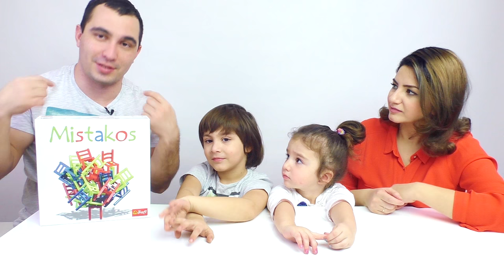💣ЧЕЛЛЕНДЖ ЛОВКАСТЬ РУК МАМА ЖУЛИК ❓ Суд подписчиков. Игра Мистакос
Сегодня решили устроить Челлендж с помощью очень увлекательной и веселой семейной игры  на ловкость Мистакос, необходимо было собрать башню из стульев так чтобы  она не разрушилась, тот игрок, у которого рухнула башня выходит из игры.